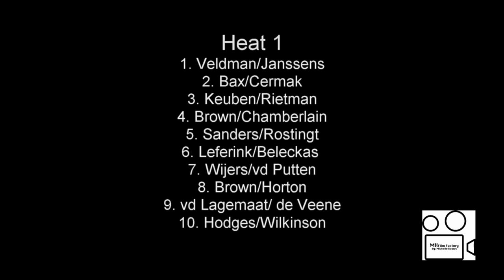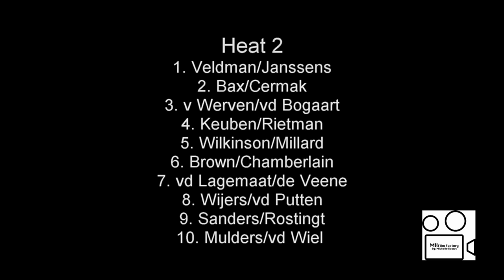Dutch Masters Sidecarcross Lochem 10/04/2022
Highlights of yesterdays race in Lochem